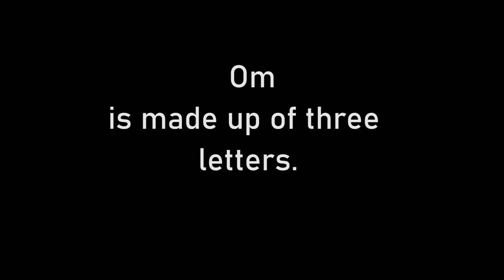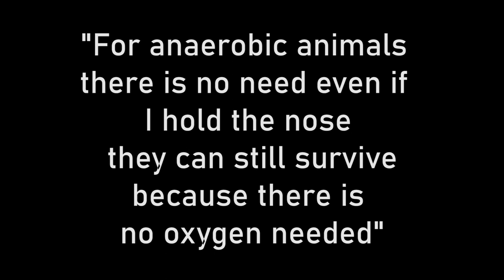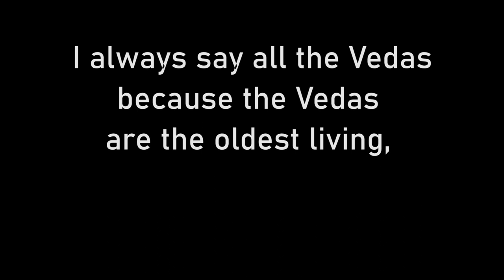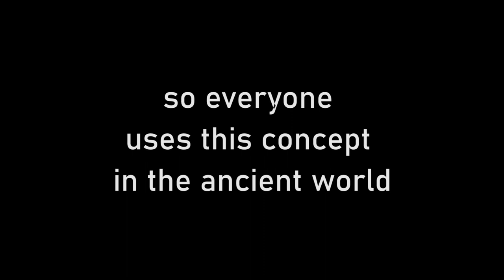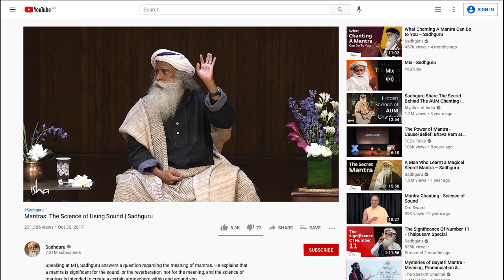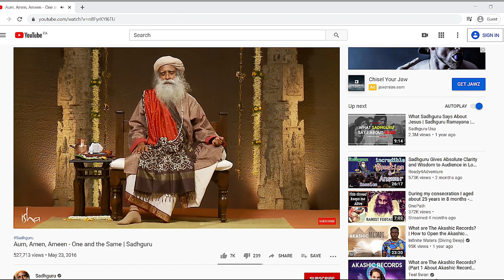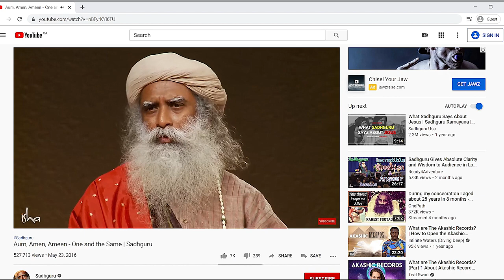Sadhguru flicked explanation of OM from Palani Swami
This video gives an opportunity to listen to a lecture on Om given by Palani Swami and Sadhguru. It makes it clear that Sadhguru took the concept of OM, as well as many other concepts, from Palani Swami, here we can see just one example of Sadhguru's flicking the life's works of Palani Swami. The spiritual wisdom that made Sadhguru so popular actually belongs to Palani Swami.